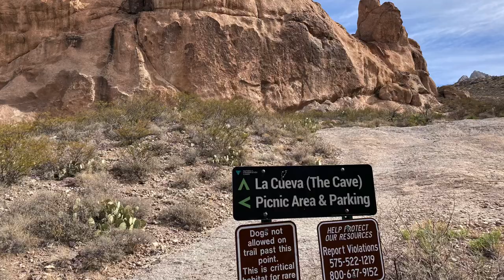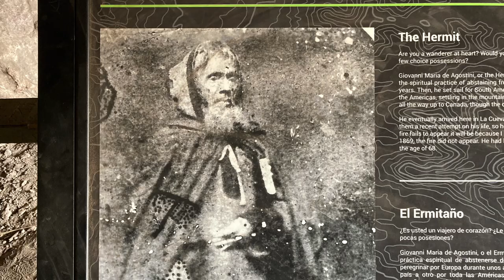Organ Mountains Desert Peaks National Monument | Las Cruces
☮️💚♻️ LEAVE NO TRACE. STAY THE TRAIL.

2019 Apple MacBook Pro Silver